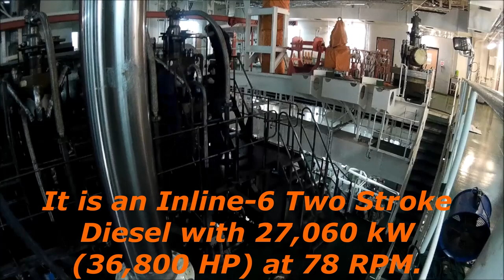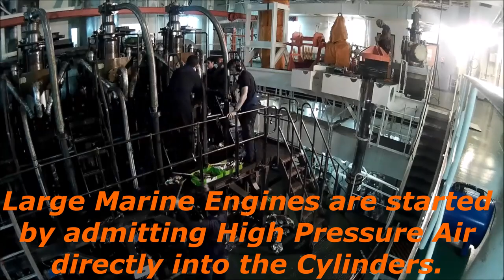Ship Engine Piston Change Timelapse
Changing a Piston on a MAN 6S80 ME-C Two Stroke Marine Diesel Engine. It is an Inline-6 Engine with 27,060 kW (36,800 HP) at 78 RPM. The Piston was changed for regular Inspection and Piston Ring Replacement after 12,000 Running Hours and was overhauled in the following Days. This Process was repeated on the other five Cylinders in the following Months.

00:00 Ship Photo
00:05 Removing Pipes from the Cylinder Head
01:15 Unscrewing Cylinder Head Nuts
02:23 Cylinder Head Removal
03:10 Pulling out the old Piston
04:25 Inserting the new Piston
05:20 Mounting the Cylinder Head
06:05 Tightening Cylinder Head Nuts
07:10 Fuel Piping Installation
08:05 Exhaust Gas Valve Hydraulic Hose
09:15 Installing Compressed Air Pipes